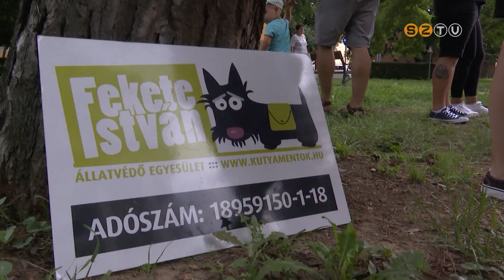Színes, kreatív programokkal várta az AGORA a családokat a Víztorony környékén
Színes, kreatív programokkal várta az AGORA a családokat szombaton, a Víztorony környékén. Népszerű volt a kalózparty, az arcfestés, a kutyasimogató és a papagájbemutató is. A rendezvény célja az volt, hogy a gyerekek együtt játszhassanak és minőségi időt tölthessenek el a szüleikkel. Minden korosztály megtalálta a magának való elfoglaltságot.